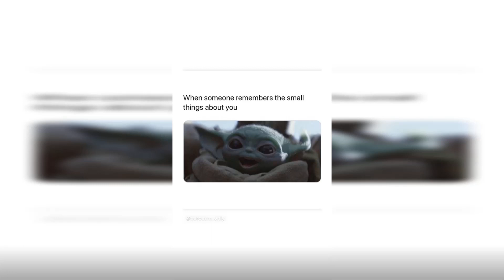Mein Heimlicher Verehrer 🤭 MRS. BELLA Instagram Story